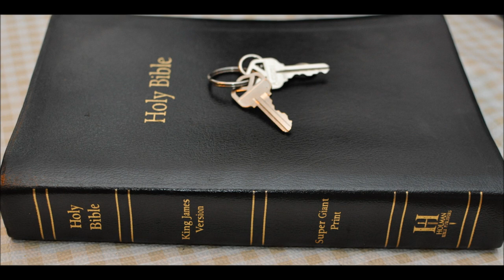Masks protect your health - Be sure to wear one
Watch and hit Bitchute for next video